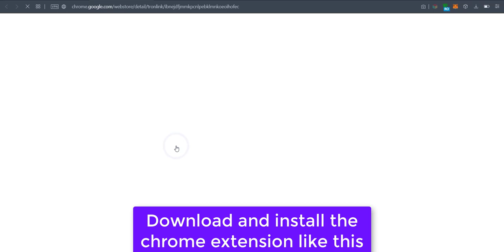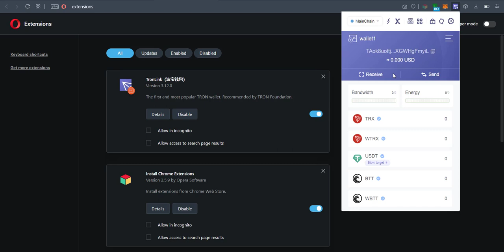How to create a Tron TRX wallet & setup Tronlink browser extension for TRC20 blockchain airdrops.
This is a tutorial video to show you the process of creating a Tron TRX wallet for TRC20 blockchain airdrops.

About Tron blockchain:
The TRON Foundation was established in July 2017 in Singapore. In December 2017, TRON had launched its open-source protocol. The Testnet, Blockchain Explorer, and Web Wallet were all launched by March 2018. TRON Mainnet launched shortly afterward in May 2018, marking the Odyssey 2.0 release as a technical milestone. In June 2018, TRON declared its independence with the creation of the Genesis block, along with the July 2018 acquisition of BitTorrent. In October 2018, TRON launched the TRON Virtual Machine (TVM), a complete developers’ toolset, and a 360 support system. The TRON roadmap involves combining BitTorrent’s 100 million users with the TRON network via Project Atlas, as well as fostering the developer community to launch exciting new DApps on the TRON network.

Morning (Prod. by Lukrembo)